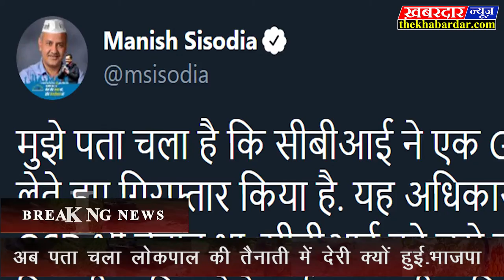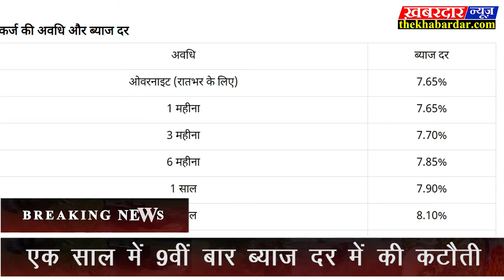Breaking News Today Live मुख्य समाचार तजा सुर्खियाँ